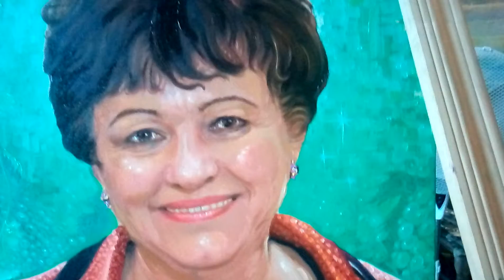ПАНІ З ЄВРОСОЮЗА портрет художник Олександр Козак